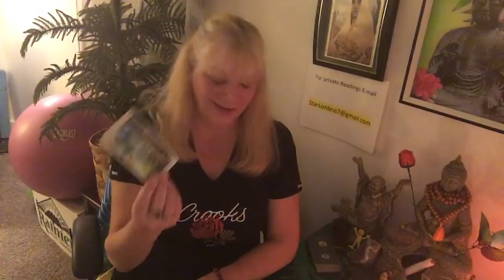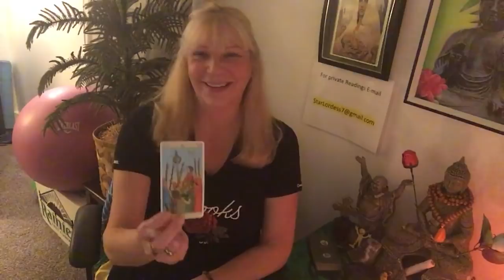SAGITTARIUS. YOUR NEW PERSPECTIVE BRINGS YOU TO VICTORY! Weekly Forecast Nov.26-Dec 2